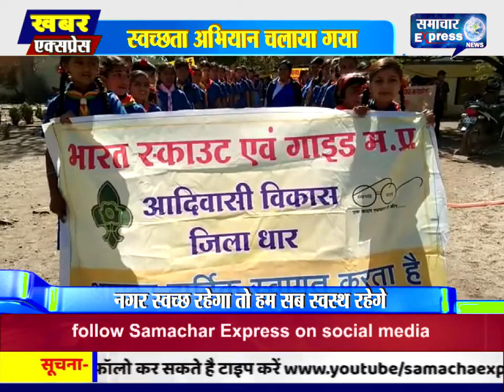नगर में रैली निकाल कर लोगो को स्वच्छता के प्रति जागरूक किया गया